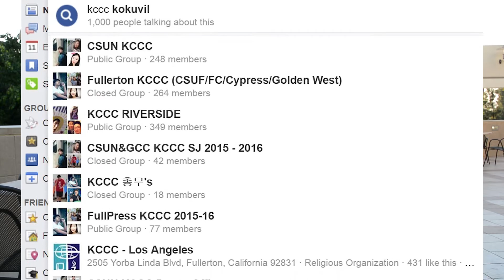CSUN Passions: Episode 1 - KCCC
Episode One of CSUN Passions. This episode focuses on CSUN KCCC (Korean Campus Crusade for Christ) as they describe the enlightenment they receive from their community.

Directed and edited by Dan An